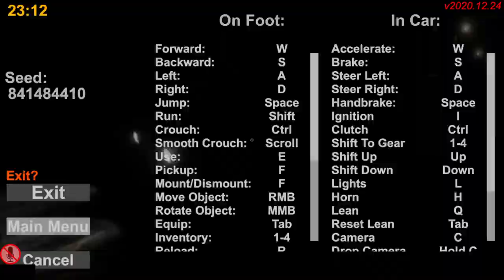audio visual asmr the long drive 1768km complete of 3rd 5k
daily streams afternoon US central time
thanks for the views and the likes and subs!